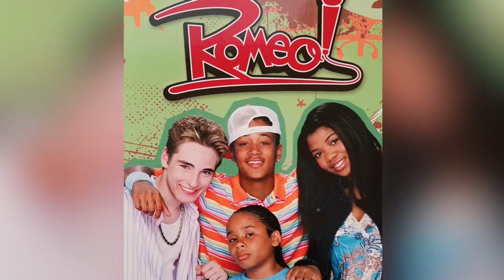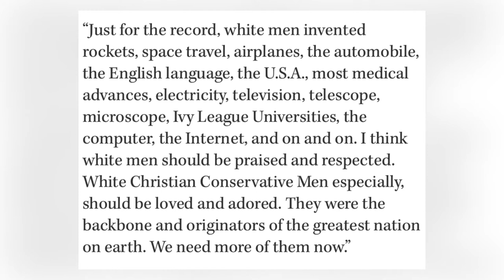THE ROMEO! SHOW CAST WHERE ARE THEY NOW?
Remember the series Romeo! ? It’s been 15 years since the last episode aired, Let’s catch up with the cast and see what they’ve been up to!